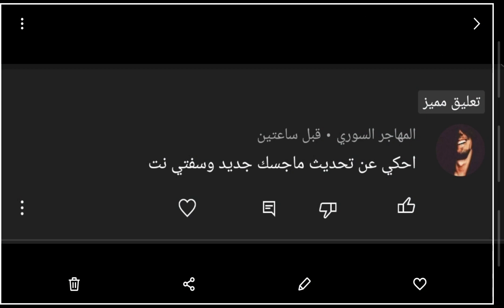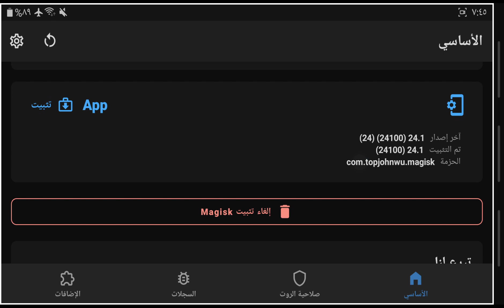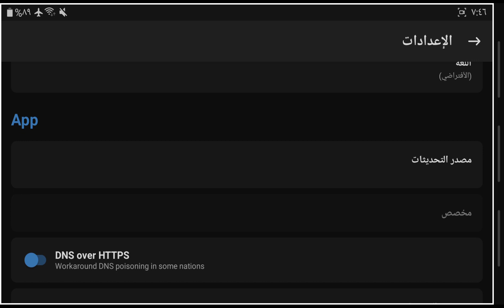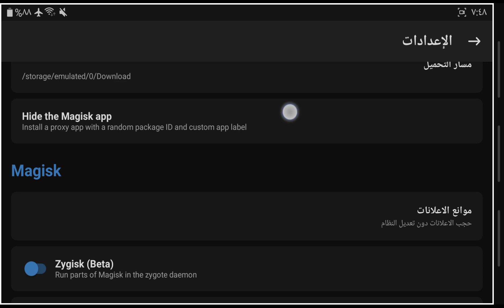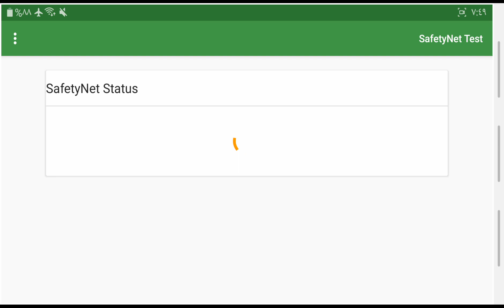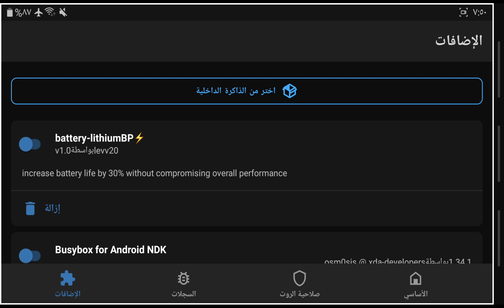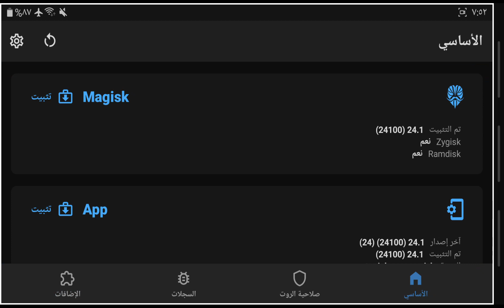تحديث ماجيسك | magisk v24.1 update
تحديث ماجيسك 24.1 المستقر  وبداية  zygisk رسميا مع إصدار  zygisk beta .
magisk v24.1 update